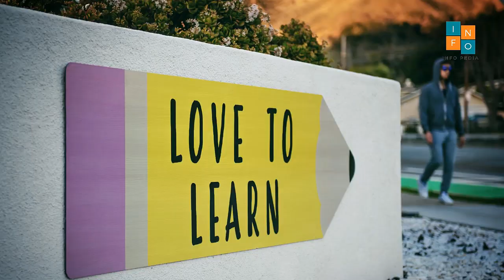Mushroom Chilli | காளான் சில்லி | Mushroom Chilli Recipe Tamil | Tamil Cooking Channel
அடுத்த அடுத்த விடீயோக்களை பெற அருகில் உள்ள Bell Icon-ஐ click செய்யவும்.

Cooking Video | Health and Beauty Tips Tamil | Health Care | Beauty Care | Tamil Cooking Tips | Parenting | Pregnancy Foods | Memory Power Foods | InfoPedia Tamil